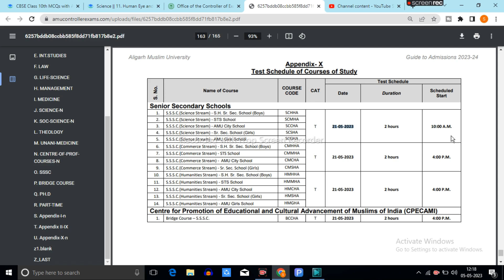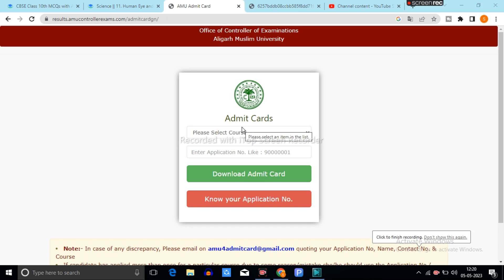Amu Class 11 Entrance Date 2023 | Amu Admit Card class 11 Entrance 2023 -24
😇 Assalamualaikum students
INSAmu Class 11 Entrance Date 2023 | Amu Admit Card class 11 Entrance 2023 -24 | Amu 11 Entrance date TA ID